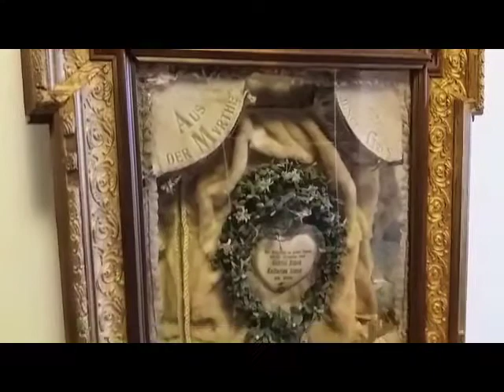my Brautkasten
works of restoration